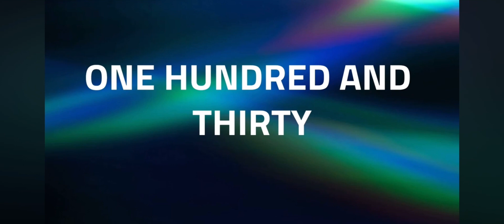How to Pronounce the Numbers ‘One Hundred And Three to One Hundred And Thirty’ in English